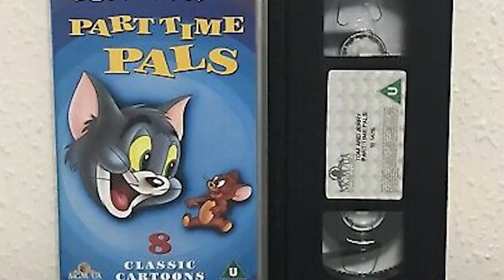ความรู้สึกหลังดู Tom And Jerry 2021 [ หนอนหนังติดเรท ]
Grainey ธัญพืชอัดแท่ง หลากรส ทานง่าย พกพากินได้ทุกที่ มีขายแล้วที่ 7 Eleven

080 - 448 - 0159